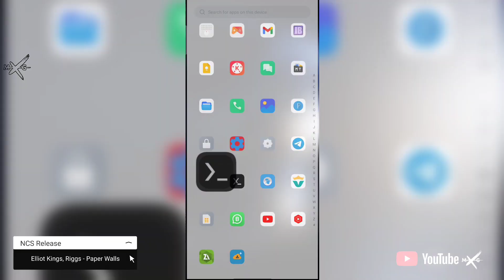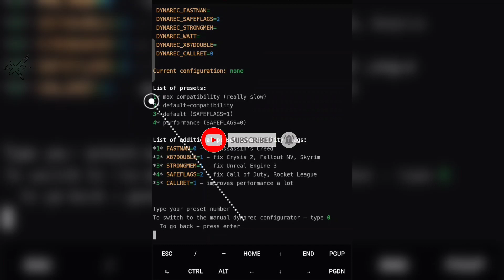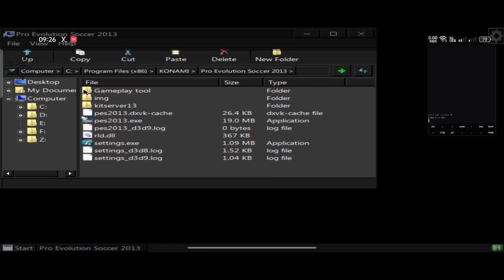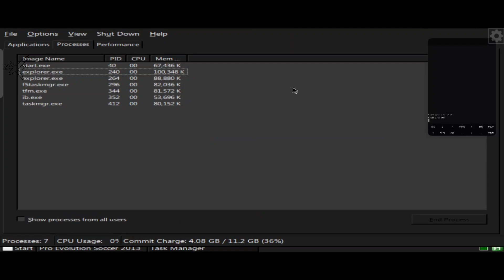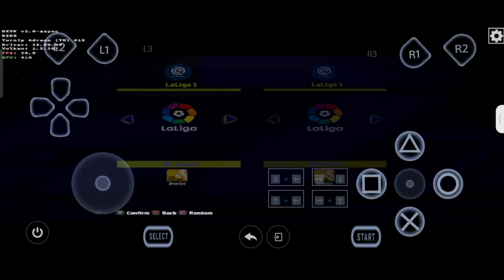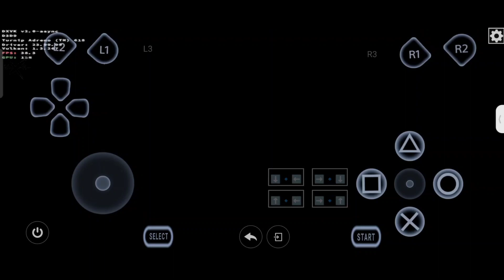How to fix The dynamic library "rld.dll" failed to initialize | Pro Evolution Soccer 2013 - MOBOX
Join my Notification by clicking the 🔔Bell

↓ MOBOX Overview ↓

• WINE -

• DXVK -

• Winecfg -

↓ Games Overview ↓

• Name of game:

• Type of game:

• PC release date:

• Size:

Stable FPS without recording.

FPS Drop when recording.

If you want to know any information about of MOBOX Join the MOBOX community group

Here, how to install MOBOX on Android →  ←

Jika Anda ingin mendukung saluran ini, Anda dapat menyumbang di sini.

Storage 8/128GB

Only post content device from Snapdragon 720G.

See you on next videos.

How to fix rld.dll pes2013